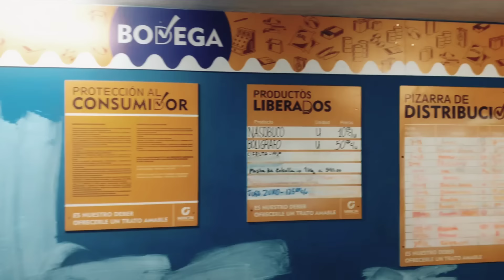CUBA AHORA! Esto está pasando actualmente en La Habana 🇨🇺